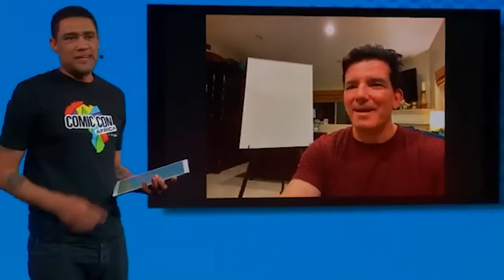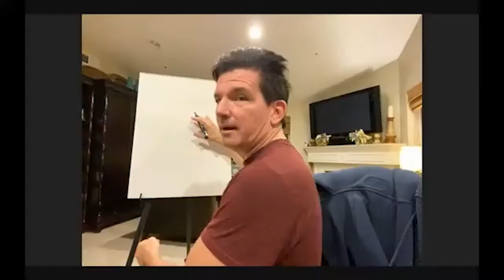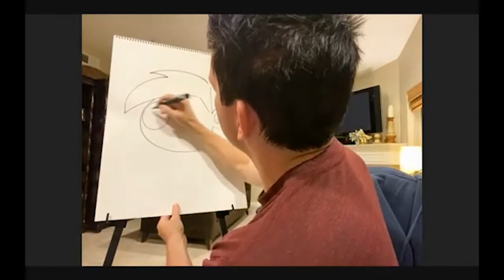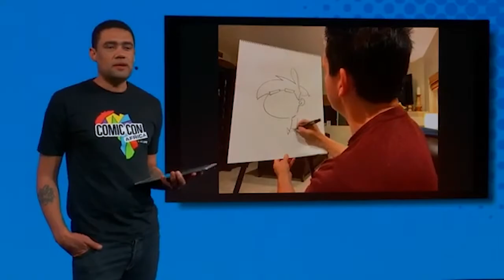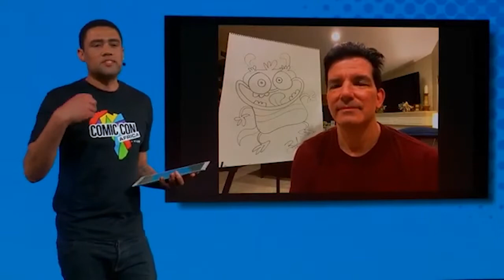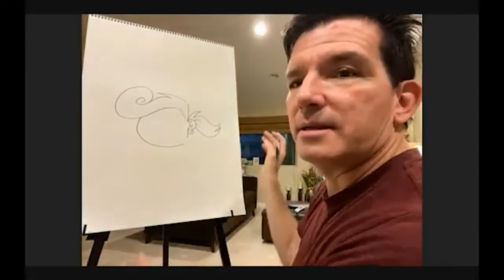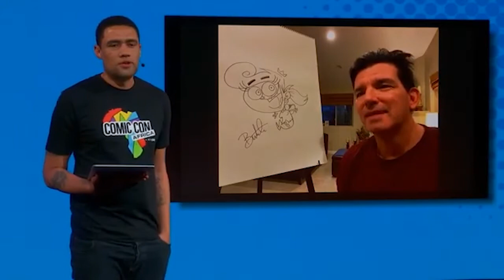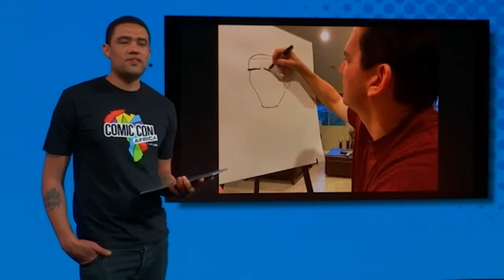Butch Hartman: Live Draw Session (Part 1) - Comic Con Africa Online - Day 1 (ICYMI)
Comic Con Africa got to chat live with American animator, writer, producer, YouTuber, director, author, and voice actor, best known for creating Nickelodeon's The Fairly OddParents, Danny Phantom, T.U.F.F. Puppy, and Bunsen Is a Beast - The EXCELLENT Butch Hartman.

Check out the sketches he creates while being interviewed.

🌐 THE CON WAS ONLINE! Just because of the pandemic doesn’t mean that fans of Comic Con Africa were not able to meet up and immerse themselves in all things pop culture. Comic Con Africa brought fans and communities an abundance of online content to enjoy, connect with, learn from, share, and be entertained by.

💥 On the originally planned dates of 24 – 27 September 2020 the Con Was Online! Comic Con Africa brought a virtual Con to fans in their own homes. Comic Con shared a wealth of exclusive interactive content over the weekend including many of fans’ favourite elements of a real-life Con.

🤓 Comic Con Africa is a festival that focusses on all elements of pop culture and brings international and local comic artists, film and TV celebrities, and Cosplayers to South Africa where they meet fans, sign autographs and have photo ops. Packed with championships, competitions, super show specials, product launches, workshops, panels, Q&A sessions, game developers, screenings, activations, and interactive experiences, there is something for everyone to enjoy whether you are a casual fan or a bona fide geek.